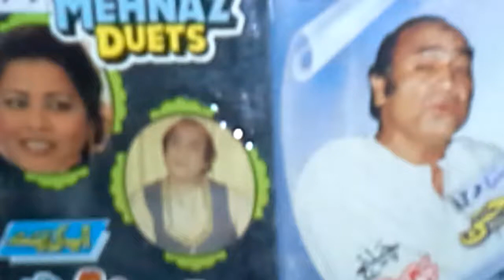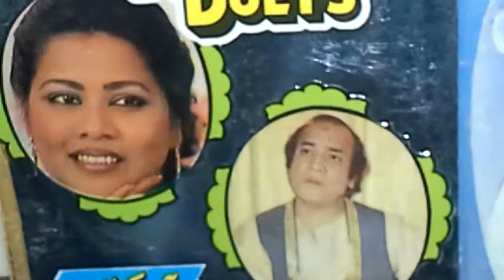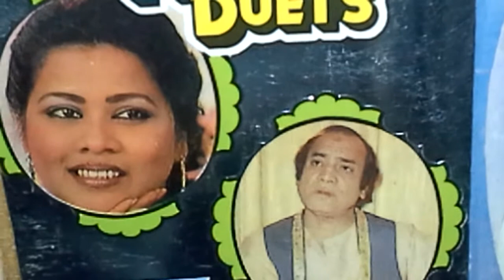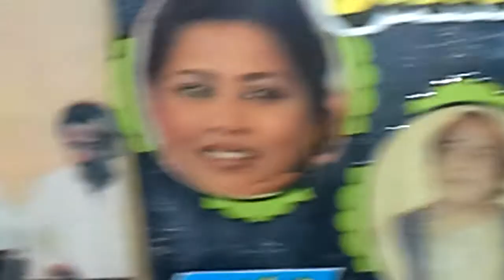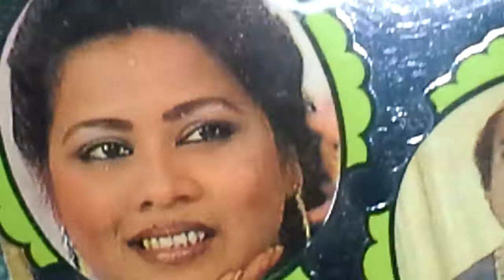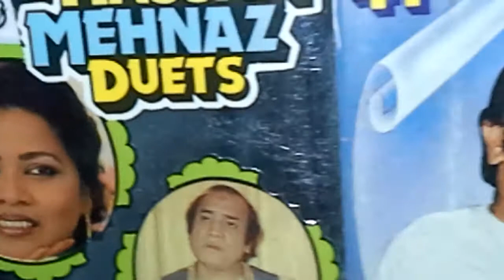Ye Safar teray meray pyar ka Mehnaz + Mehdi Hassan 1978 شیشے کاگهر A/216یہ سفر تیرے میرے پیار کا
Dedicated to : International Audience by
YouTube ReCommended Channel
Muhammad Fayyaz
F.T.V. Music@ Origional
Voices + Sounds

@ Radio Gramophonic n
   Michrophonic Version
@ International Hi Fi Digital
Super Sonic Stereo Sound
Reproduction Tracks Multi Media
          Japan + Germany

Lyricists : Tasleem Fazli
              + Qateel Shifai
یہ سفر تیرے میرے پیار کا میری جاں کبهی نہ تمام ہو !
تیرے ساتھ ہی میری ہو سحر تیرے ساتھ ہی میری شام ہو
Music Director :   Master Abdullah

Movie : Sheshay ka ghar شیشے کا گهر

Year.     : 1978

Cast :     Mumtaz ممتاز Shahid +
       Waheed Murad وحید مراد +
     Ishrat Chaudry عشرت چوہدری Nannah ننها
 Afzaal Ahmad افضال احمد Aslam

YouTube Team / Staff
For Publishing + Releasing
My this humble effort based on
40 years ' Non Stopped Research

           Take Care !

                  Be Blessed !

Thanks Dear Audience for
YouTube RecCommended Channel
Muhammad Fayyaz
F.T.V. Music@ Origional
 Voices + Sounds ,Constantly :

 Commenting + Liking,
Freely Frankly Friendly

Also Enjoy 200 +Gifts
 Public Play list
 Khudawanda خداوند By
 MuhammadFayyaz Fayyaz
 One YouTube. Com